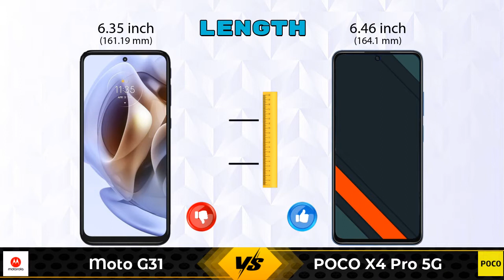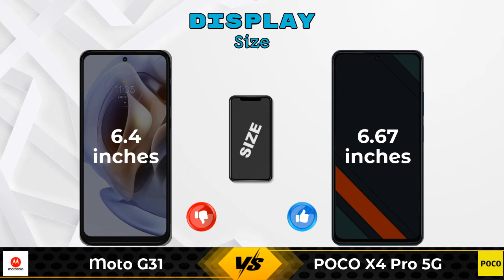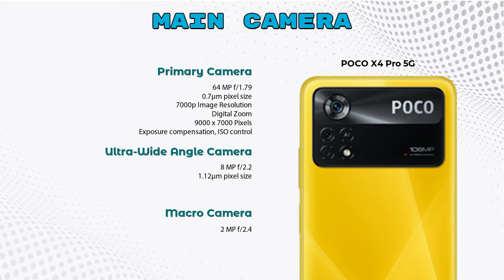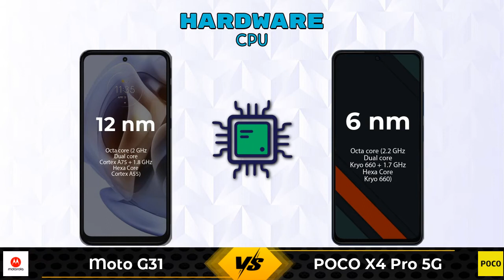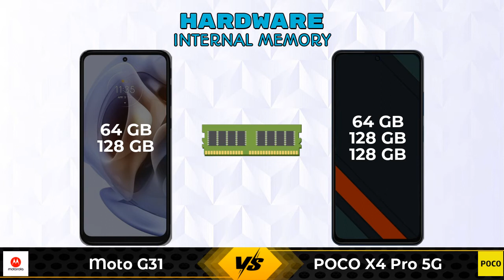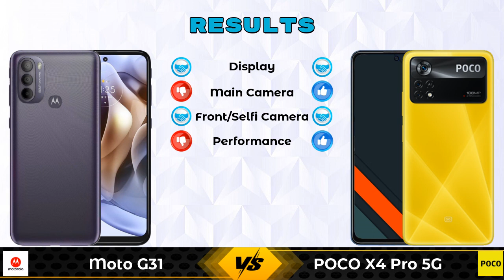Moto G31 Vs POCO X4 Pro 5G - Full Comparison [Full Specifications]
In this Video we are Comparing Moto G31 Vs POCO X4 Pro 5G with [Full Specifications].

Variant Details:
6 GB / 128 GB - 14999
4GB / 64GB - 12999 (Flipkart)

Variant Details:
6 GB / 64 GB - 18999
6 GB / 128 GB - 19999 (Flipkart)
8 GB / 128 GB - 21999 (Flipkart)

Moto G31 128GB Vs POCO X4 Pro full specifications
POCO X4 Pro Vs Moto G31 128GB full specifications